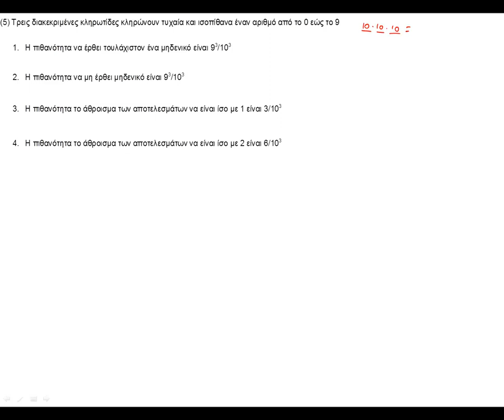ΠΛΗ20 - ΤΕΣΤ 7 - ΣΩΣΤΑ/ΛΑΘΟΣ 5